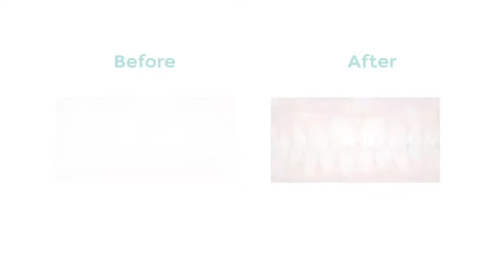5 Dental & Skin, Invisalign Orthodontics - Hindhead Surrey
Call us to discuss Invisalign Orthodontics for you - 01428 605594
Invisalign Orthodontics
Orthodontics – You’re in safe hands. Our resident Orthodontist and Expert is Jane Cliff